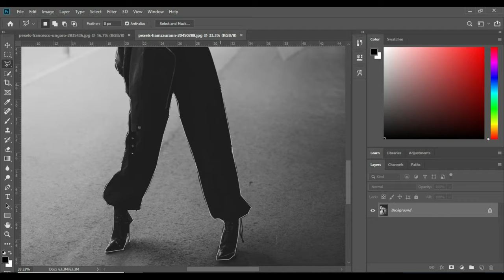How To Joint Picture Editing pictures with a Green Background Tips For Better Results